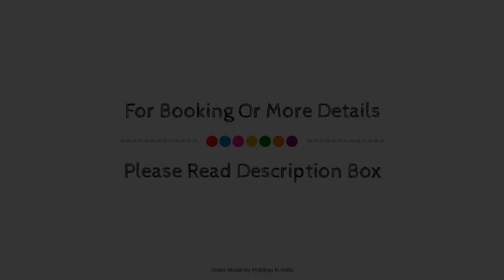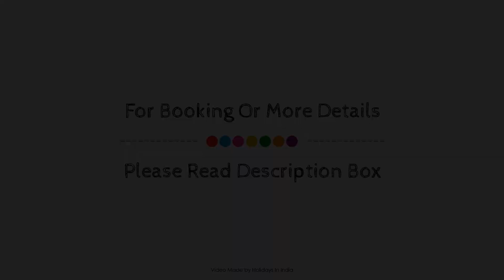Hidden Valley Camp, Nainital, India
About Property:
The 2.5-star Hidden Valley Camp offers comfort and convenience whether you're on business or holiday in Nainital. Offering a variety of facilities and services, the hotel provides all you need for a good night's sleep. To be found at the hotel are 24-hour security, daily housekeeping, taxi service, valet parking, car park. Towels, additional toilet, umbrella, mirror, free welcome drink can be found in selected guestrooms. Entertain the hotel's recreational facilities, including badminton court, hiking trails, fishing, garden. No matter what your reasons are for visiting Nainital, Hidden Valley Camp will make you feel instantly at home.
Searching For
1. Hidden Valley Camp - Nainital
2. Hidden Valley Camp - Nainital Virtual Tour
3. Hidden Valley Camp - Nainital Rooms
4. Hidden Valley Camp - Nainital Amenities
5. Hidden Valley Camp - Nainital Videos
6. Hidden Valley Camp - Nainital Offers
7. Hidden Valley Camp - Nainital Deals
Audio Credit:
Track Title: Blank Slate
Artist: VYEN